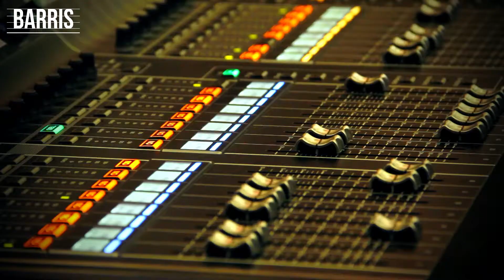BARRIS - Promo LLS 3 Metropolis Tangerang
Barris, supporting Dimas Anggara promo LLS 3! Congrats & Sukses!!

Video made by @swanisty